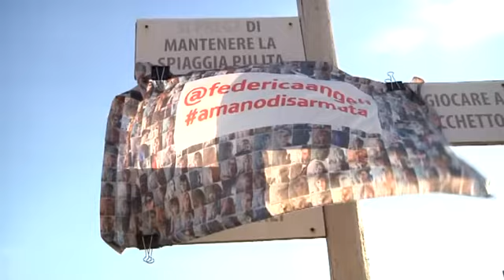Ostia: manifestazione "no alla mafia" - Canale 10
Ieri presso il lungomare Toscanelli si e' svolta la manifestazione "Ostia siamo noi" organizzata dall'associazione "noi".